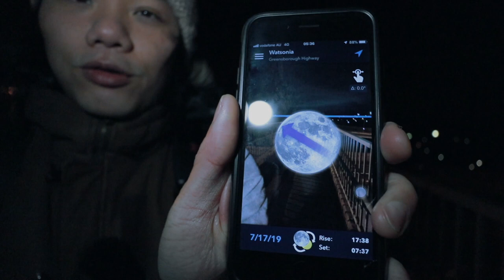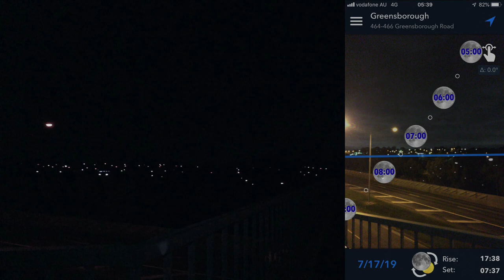What's in my bag? 我嗰袋有啲乜? Vlogging Gear Camera bag 香港人流落澳洲 vlog62 | 廣東話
香港人流落澳洲 vlog62
本身2019年7月17號係去拍月食,
但任務失敗😭
咁我地講下我今次出左咩Gear啦!
What's in my camera bag 2019

Canon EOS M6
Canon EF-M 11-22mm f/4-5.6 STM
GoPro HERO7 Black
Canon EOS R
Canon RF 35mm f1.8is Macro STM
DJI Mavic Air

Audio
Rode VideoMicro
Rode Wireless Go
Rode NT1a
M-audio 2x2 USB-C interface

腳架同包包
Manfrotto Befree Live Carbon
Manfrotto Pixi Evo 2
Joby GorillaPod 3k

Computer
MacBook Pro 13" 2018
iMac 27" 2017 5k display
iPad 2018 6th Gen 128GB